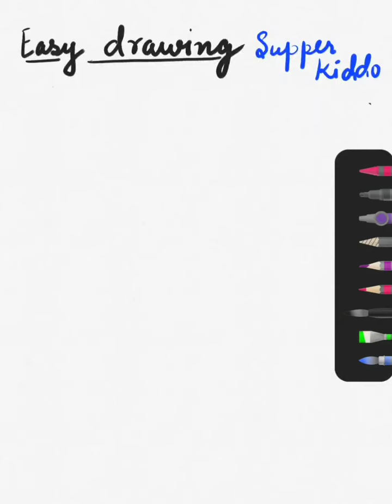Simple honeybee drawing | Easy drawing for kids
Simple honeybee drawing | Easy drawing for kids | drawingforkids simpledrawingtutorial simpledrawing kidsdrawing kids kidslearning honeybee madhumakhi @superkiddo